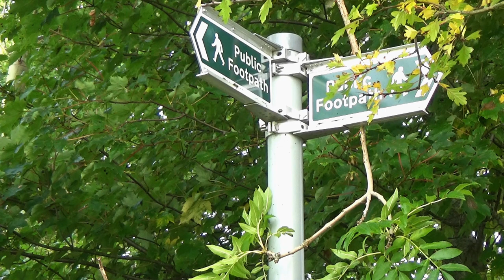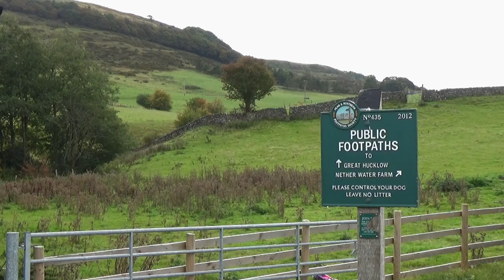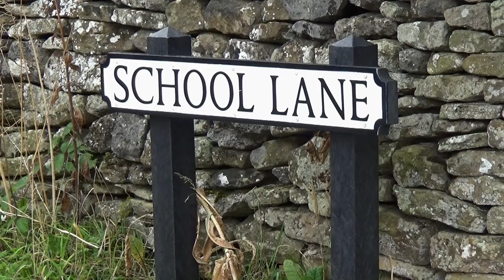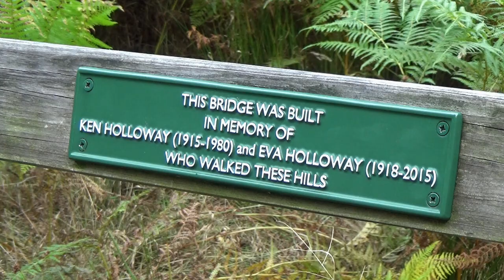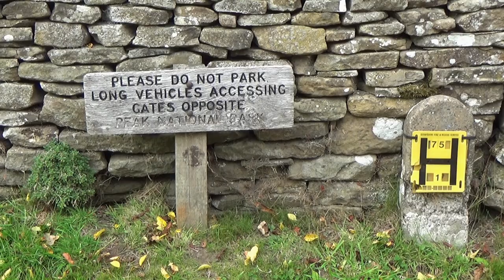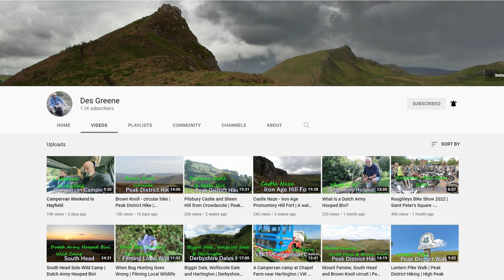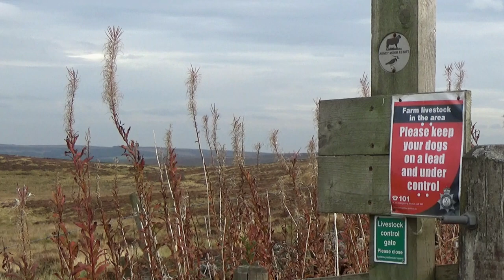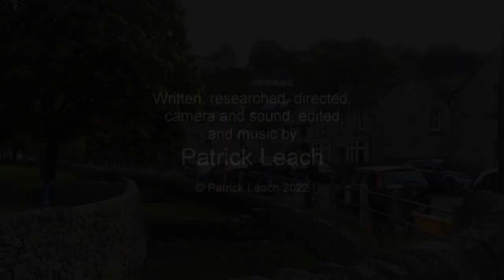182: Bradwell, Abney and Great Hucklow (Peak District 2022)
PEAK DISTRICT WALK FEATURING BRADWELL, ABNEY AND GREAT HUCKLOW

"Bradwell, Abney and Great Hucklow”
Filmed 3rd October 2022
Post-production completed 18th October 2022

Filmed in the Peak District in the county of Derbyshire. Locations include Bradwell, Great Hucklow, Bretton and Abney.

Special thanks to Great Hucklow Village and Peak District online for their information used in my research for this film.

Click here for a map showing the route of the walk

For a small fee you can download any of my musical soundtracks I have composed for my films